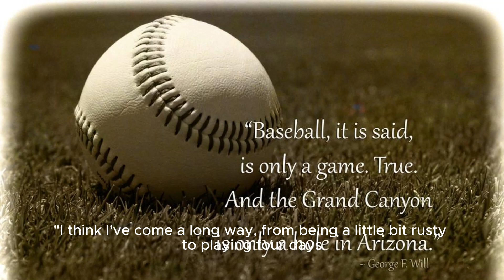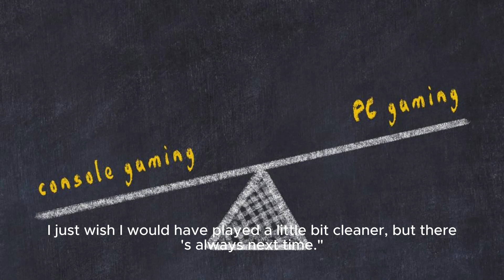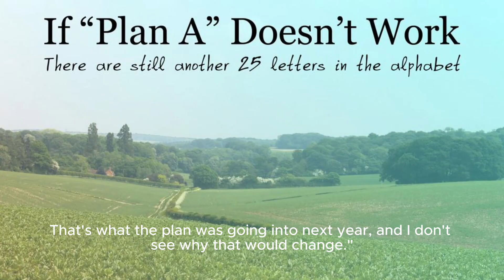Tiger Woods finishes even par at 2023 Hero World Challenge to cap optimistic performance in return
The number of shots Tiger Woods hit at the Hero World Challenge is mostly irrelevant. The only number that really matters is 72, which is the number of holes he was able to walk and finish over four days in the Bahamas.

For the record, Woods shot exactly even par against several of the best players in the world and ended up finishing in 18th place, ahead of Wyndham Clark and Will Zalatoris but behind the other 17 golfers in the event. He shot 72 on Sunday with five birdies, three bogeys and a double. He made 19 total birdies on the week, which placed him right in the middle of this field.